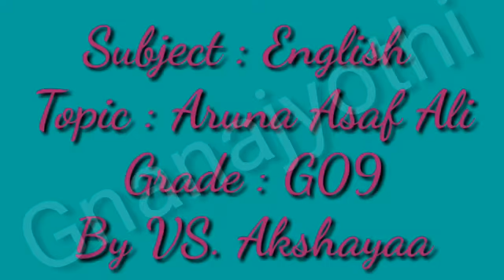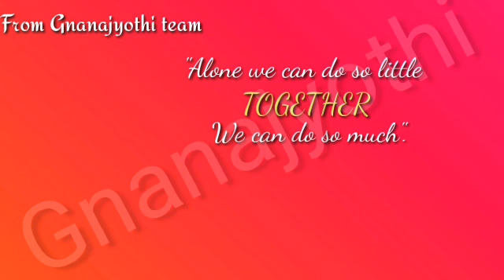| Aruna Asaf Ali ( SR ) | English | By VS. Akshayaa | Sri Gnanajyothi School |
Women Freedom Fighter The great Patriot | Grade : 09 |